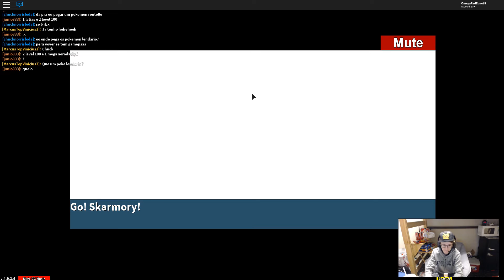Project Pokemon Episode 22 Erika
Welcome back to Project Pokémon on the channel with OmegaReedZone